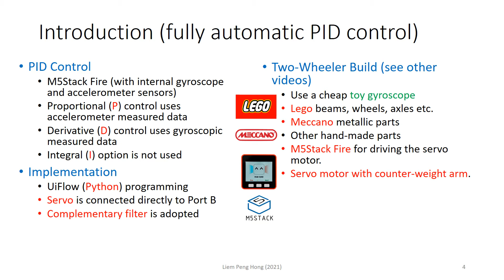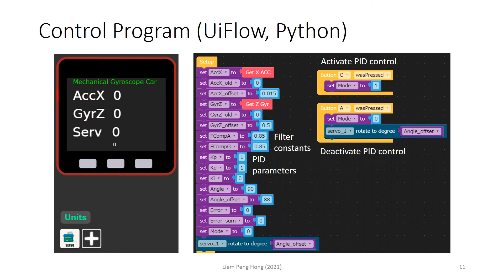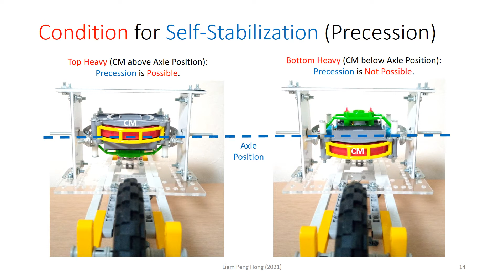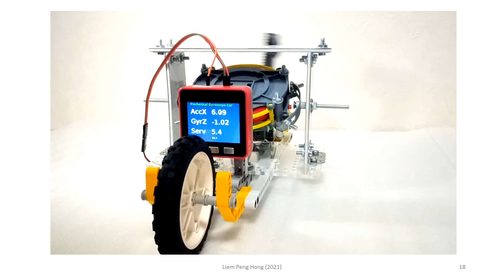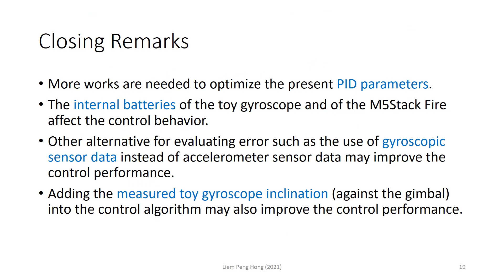PID Controlled Gyro Two-Wheeler (Fully Autonomous) - PID制御ジャイロ二輪車（完全自律型）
CAUTIONS: Gyroscope is dangerous! Wear safety glasses always!
This video documented how to make a two-wheeler platform for learning mechanical gyro stabilization and PID control by using M5Stack Fire, Lego Technic, Meccano, and other hand-made parts.